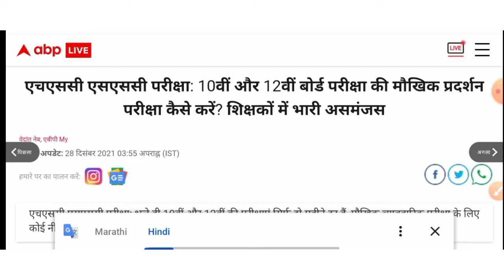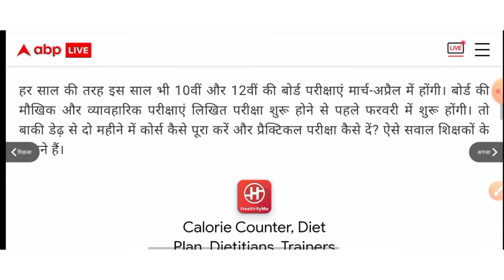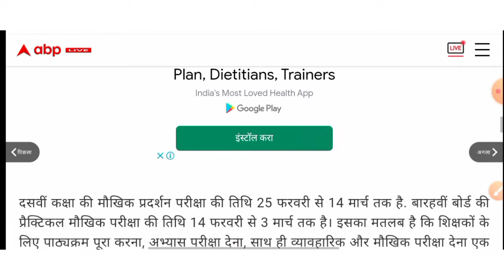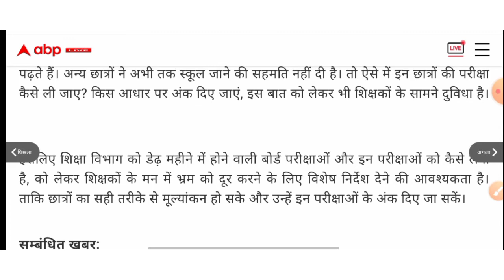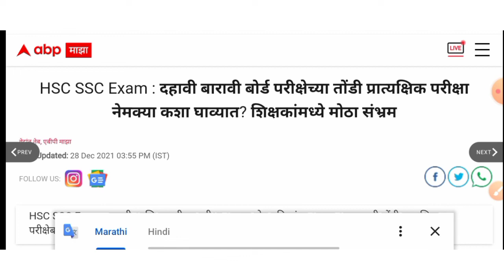Maharashtra HSC /SSC Board Exam 2022 Latest Update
this video is about Maharashtra HSC and SSC exam 2022
Maharashtra Board exam 2022
Maharashtra Board exam time table
SSC board exam 2022  paper